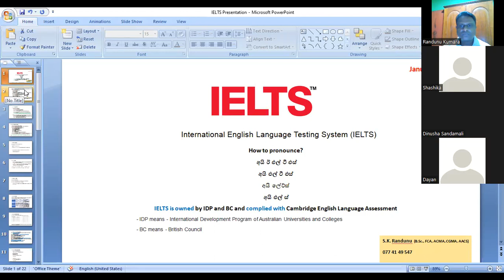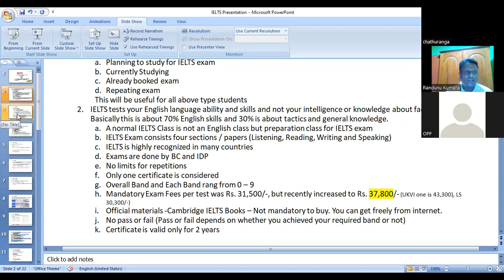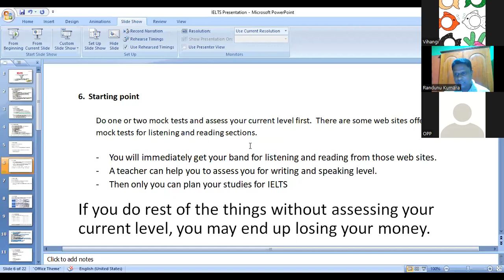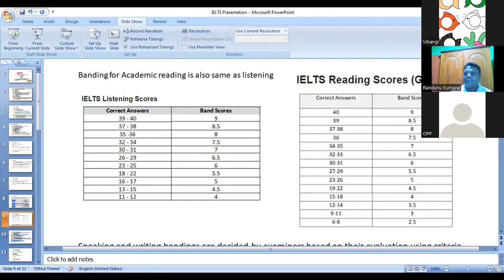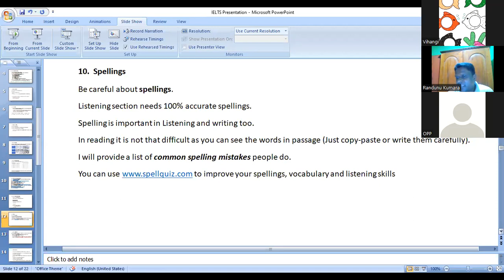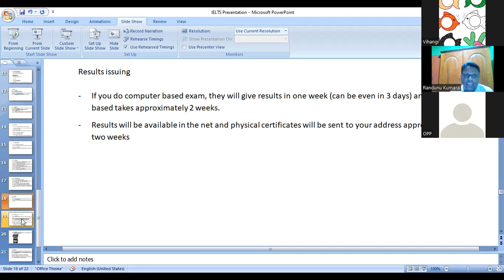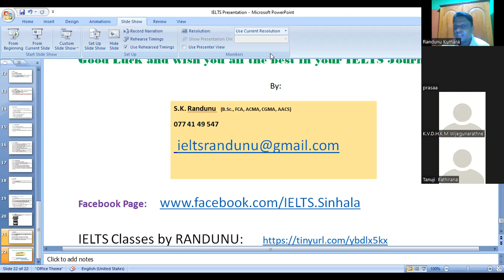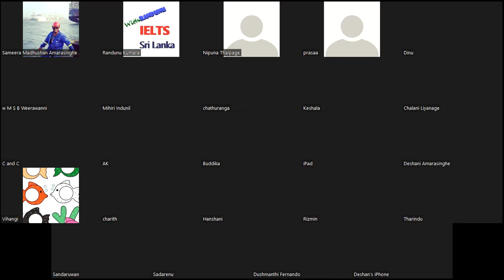IELTS Introduction Free Seminar Apr 2022 by Randunu in Sinhala | IELTS කියන්නේ මොකක්ද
IELTS Introduction Free Seminar Apr 2022 by Randunu in Sinhala
IELTS කියන්නේ මොකක්ද? | Introduction to IELTS | IELTS in Sinhala | IELTS Exam